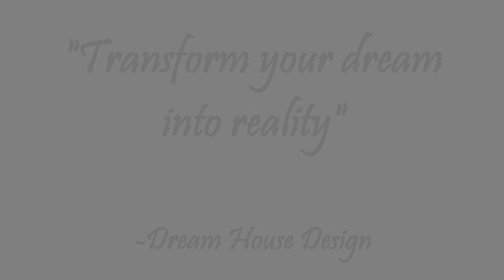Commercial Building Design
Dream House Design also offers commercial building design up to two storey (concrete structures).

"Transform your dream into reality." With Dream House Design

Important Notice: The brand images shown in this video does not have copyright from its official owner/authority. This video is for presentation purposes only. Thank you.